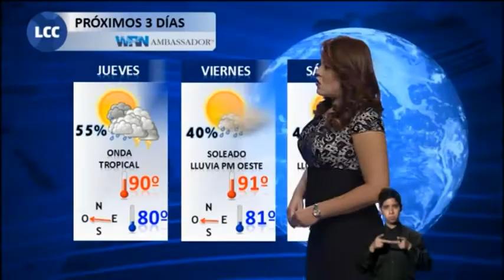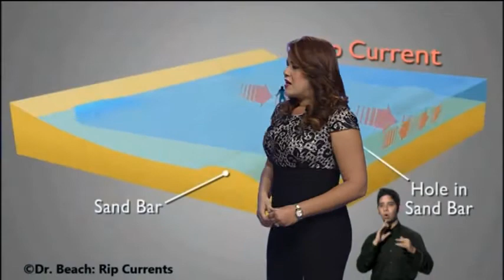N24/7 Informa: Asociación de Alcaldes reafirma su oposición a fumigación con NALED